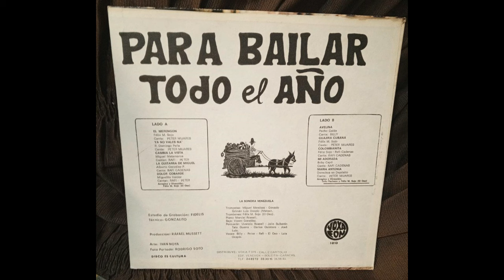La Sonora Venezuela / Maria Antonia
Latin Cumbia, Salsa